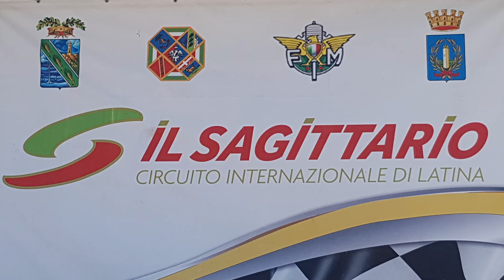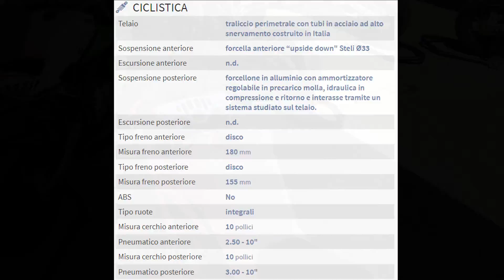Sfida con le Ohvale 🏍 - video 3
Al circuito del Sagittario grandi emozioni con Pistard!!!
Giornata all'insegna dell'adrenalina con gli ohvale!

COSA USO PER GIRARE:
HERO 5 SESSION
HERO SESSION
TELECAMERA SONY
MICROFONO STUDIO
TESTA CAVALLETTO
LUCI STUDIO
GREEN SCREEN
BATTERY PACK